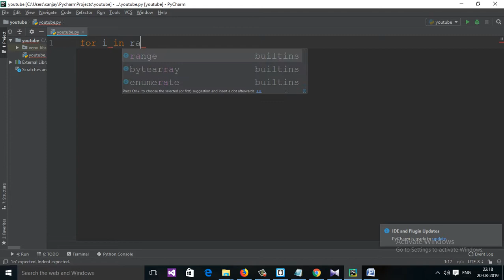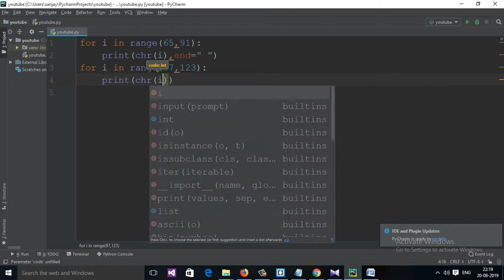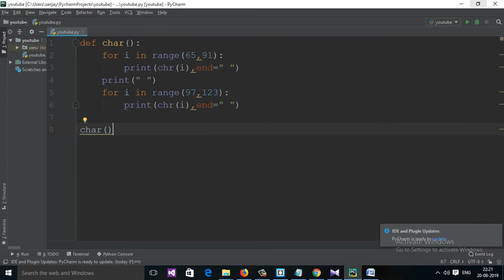6: Python Program to display all alphabets from A to Z (Hindi)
.Python Program to Calculate the Number of Words and the Number of Characters Present in a String

Python Dictionaries